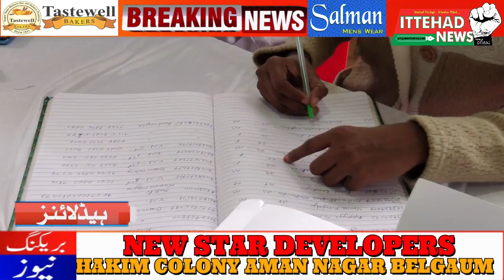ITTEHAD NEWS | BELGAUM |-COVID-19 FREE TEST & AWARENESS CAMP BY JAMIAT MOHALLA (DATE-20/06/2021)